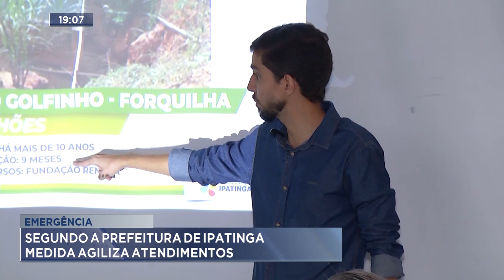Emergência: Segundo a Prefeitura de Ipatinga Medida Agiliza Atendimentos.